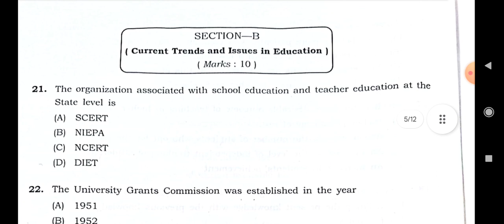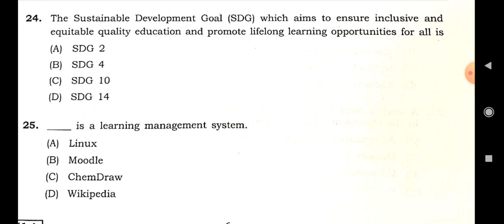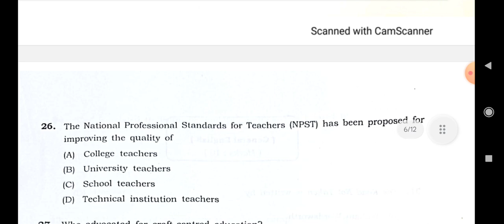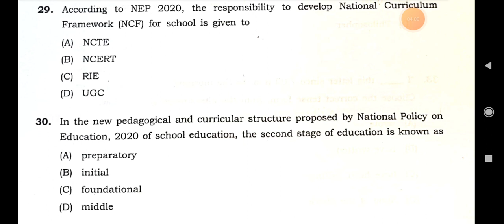Issues and trends in Education MCQ issues and trends in education solved 2022 question B. ed AUS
B.ed Assam university silchar